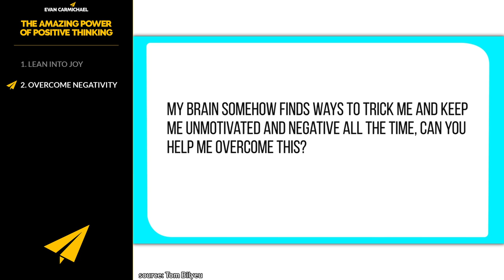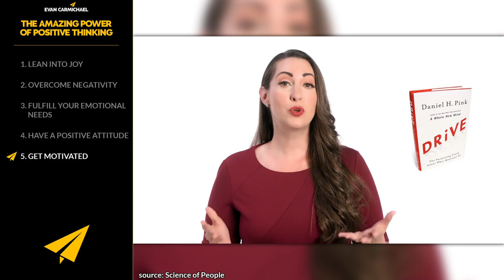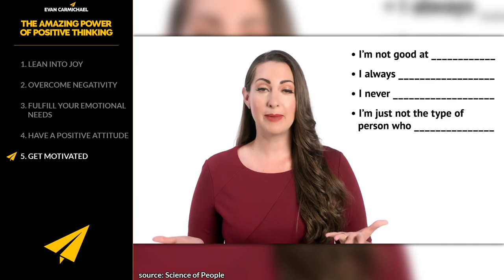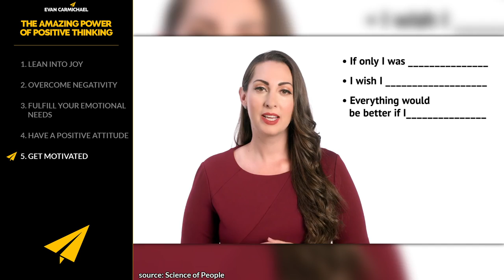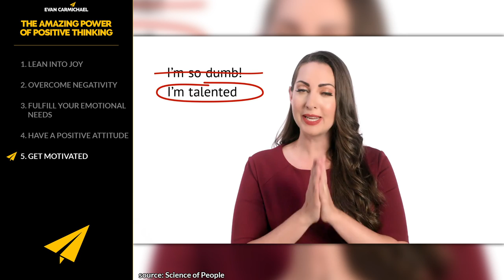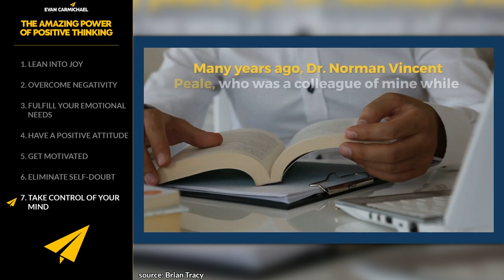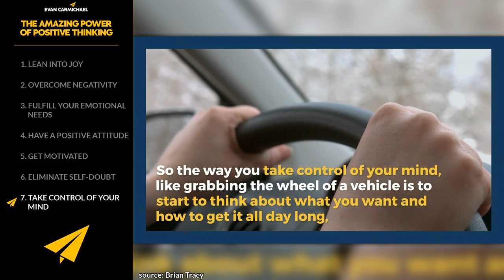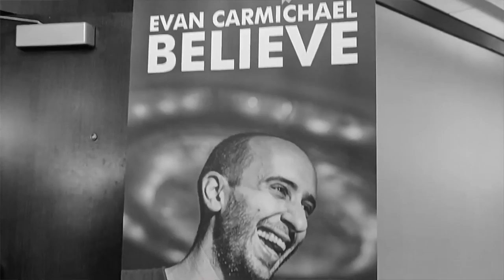The Amazing Power Of Positive Thinking (Positive Thinking And Personal Development)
In today's video, learn the amazing power of positive thinking and personal development! You'll get expert advice on how to Lean into joy, Overcome negativity, Fulfill your emotional needs, Have a positive attitude, Get motivated, Eliminate self-doubt, and much more bonus lessons!

The Best of Evan Carmichael

Much love,
Evan